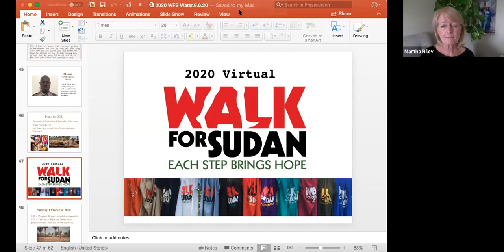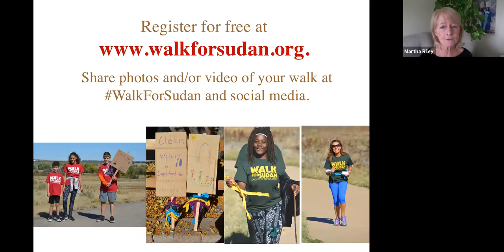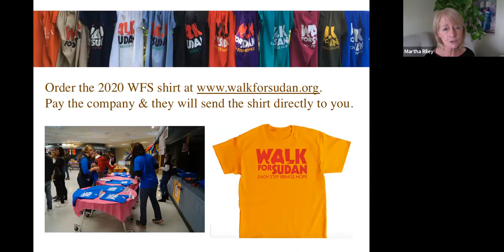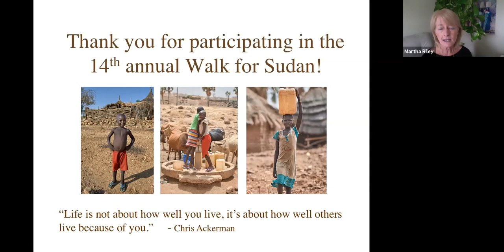2020 WFS Video Clip 5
This 5 minute video clip explains how this year's virtual Walk for Sudan will work.